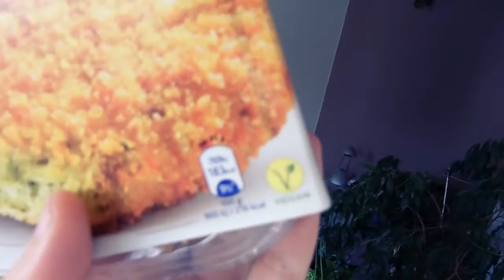WHAT I EAT IN A DAY | VEGAN #12